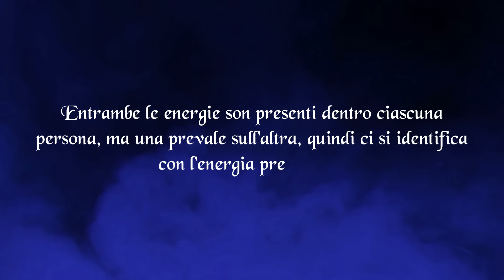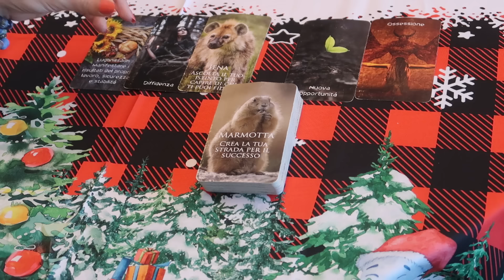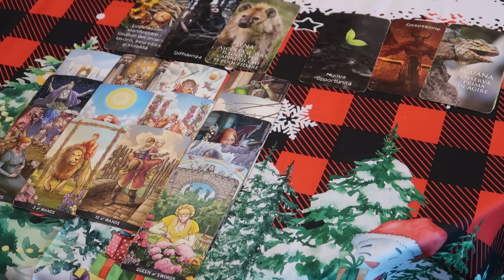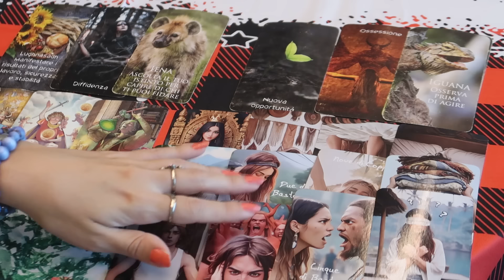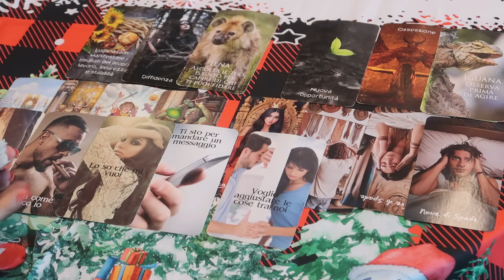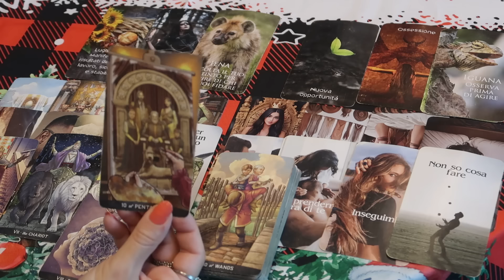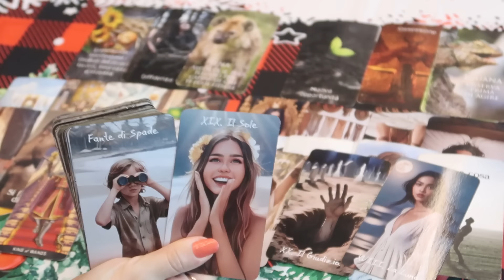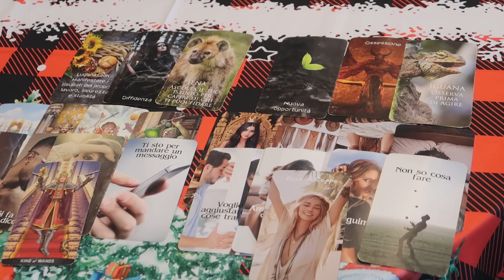In Azione! Qualcosa Si Sblocca 🌞 Scelte Da Fare 2-8 Dicembre 2024 🔮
Gregory Scott Tarot